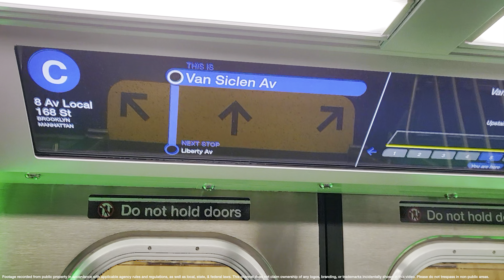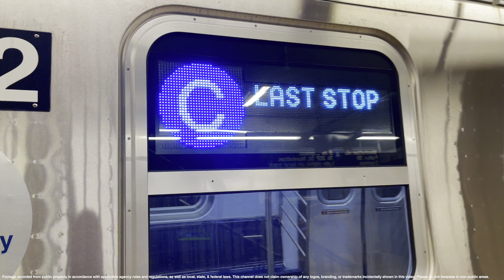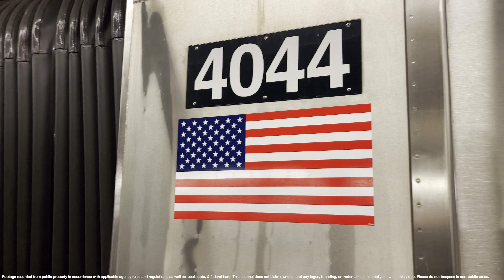⁴ᴷ⁶⁰ New R211T Open-Gangway Cars in Service on the C Line!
Following up on our first video showing their first moments in passenger service, here we see the brand-new open gangway R211T cars running in regular passenger service on the C line! Enjoy!

This video was a collaborative effort by several YouTubers; some clips in this video were taken by the following persons and used with full understanding of the nature of their use:

Taken in January 2024.